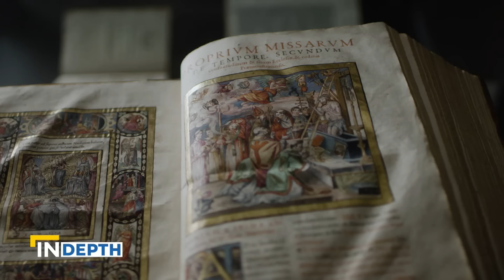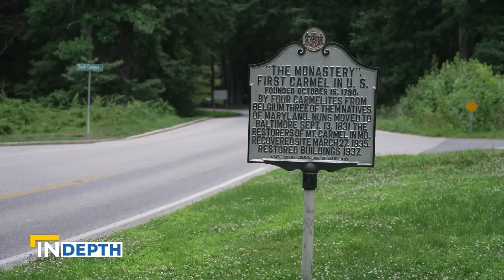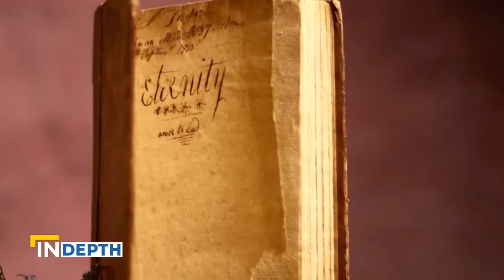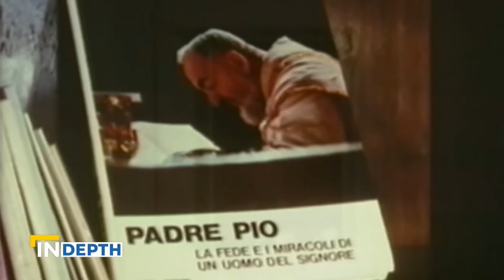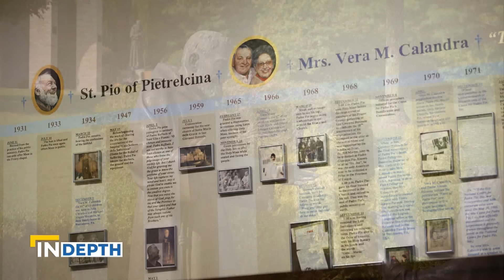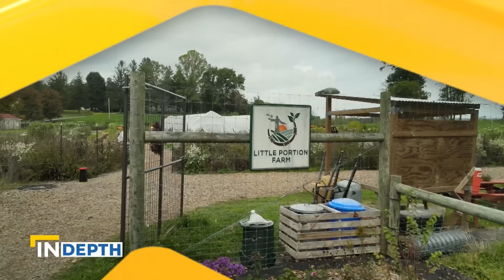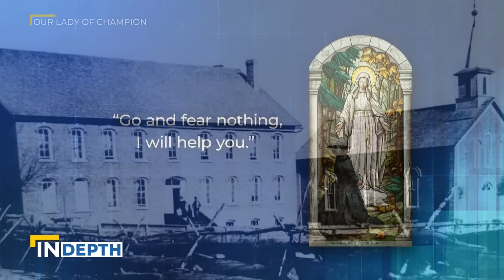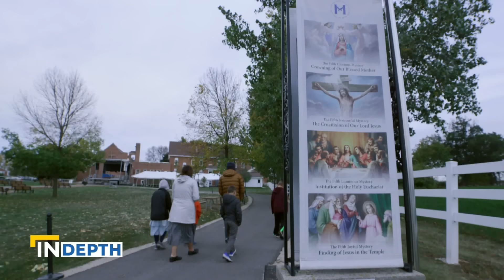EWTN News In Depth: Places Where the Catholic Faith Flourishes | December 20, 2023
A special “travel” edition to shrines, monasteries, and abbeys where our Catholic faith is flourishing and people devote their lives to Our Lord.